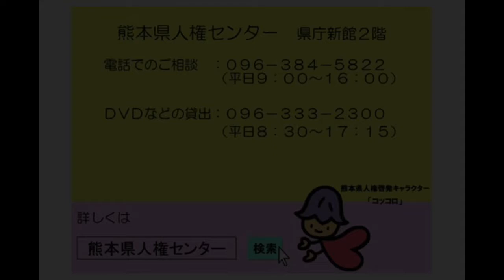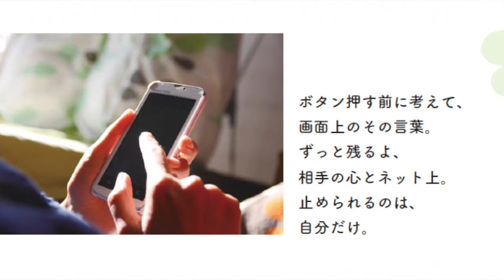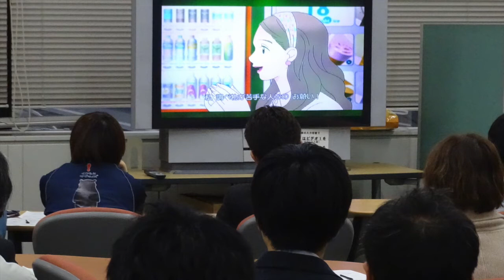熊本ヴォルターズ×熊本県 人権啓発番組「みんなで守る、人権」(2018年3月号)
保田尭之HC
松尾啓輔選手
出演